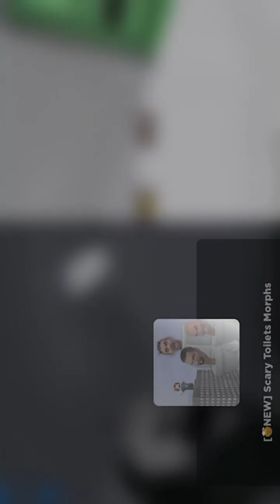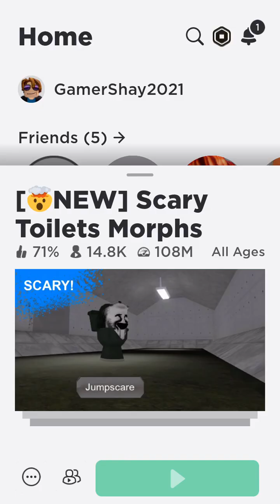Collecting All Of The Goofy Golden Toilets 🚽 In Roblox